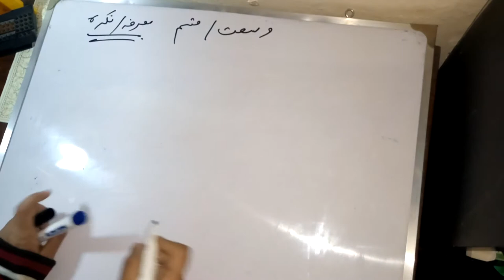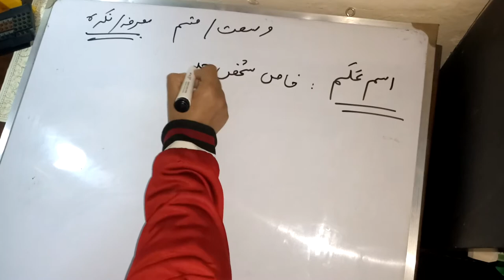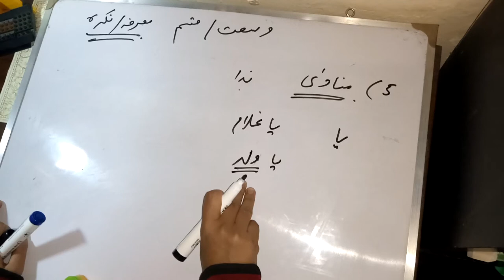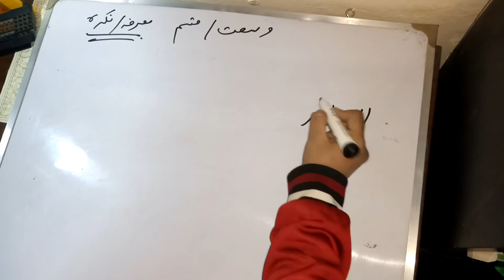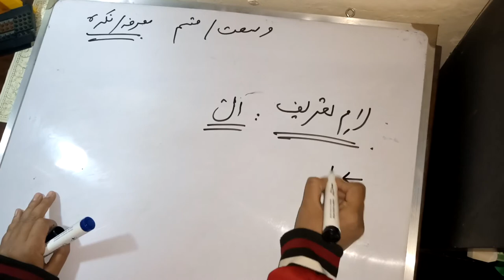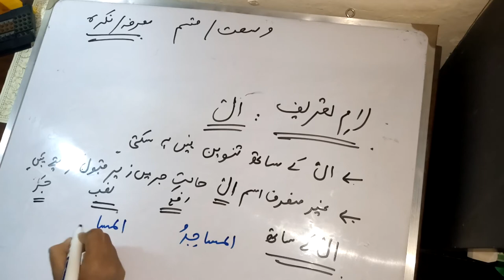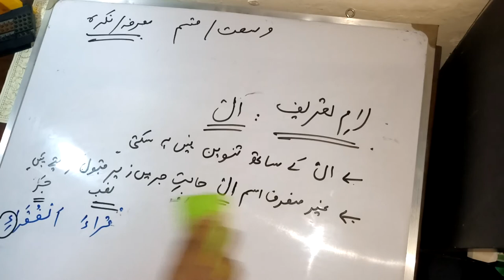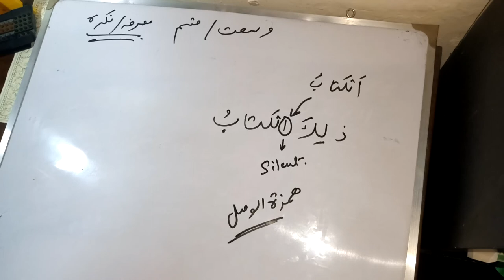Quranic Arabic Urdu Hindi || Wusat Marifa Nakira part 31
Learn to understand Quran the easy way!!

Give few minutes every day and in sha Allah you will start your journey to understanding Quran very soon.

Start by learning words (Isms-Harfs and Fil) then learn how they join together and then start making and understanding sentences and eventually complete text. We will do this with lots of examples and exercises from Quranic text.

Quranic Arabic Urdu | hindi | Kalimaat | Kalima ki Aqsam Types of words in Arabic

 Arabic urdu || Hindi "Ism " Nouns in arabic